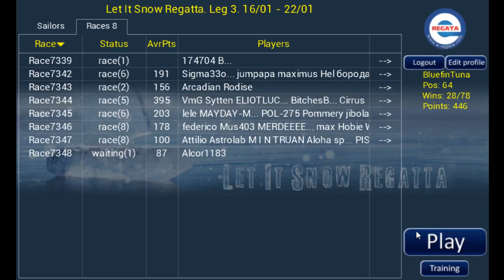e-regata - Fisrt game I ever recorded - WIN!!!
Hello everyone,
from now on I'll upload video's of me playing E regata online!
you guys can ask me questions here in the comments below.
This is my first game ever recorded so hopefully i will get better at this with time. Have fun :)
BluefinTuna